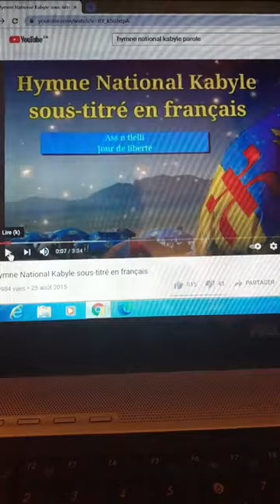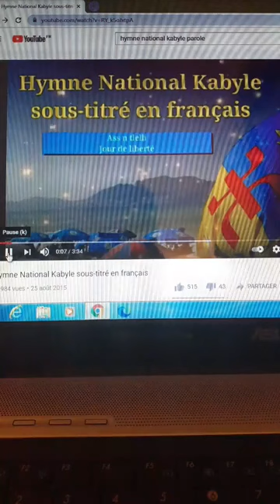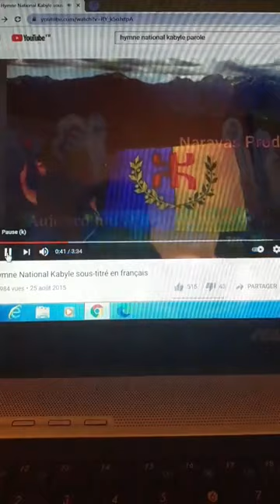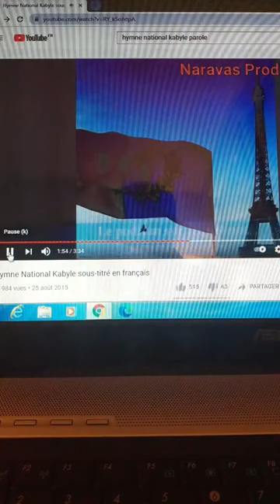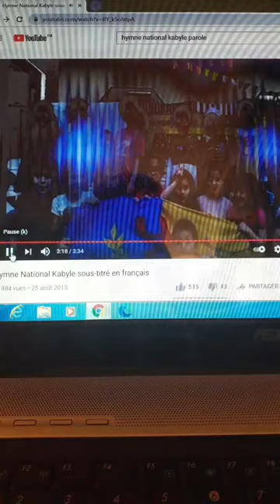l égoïsme j en ai marre